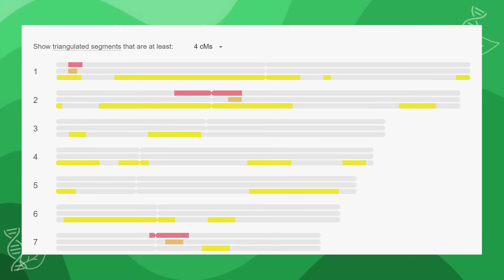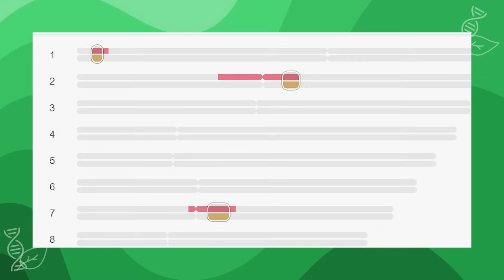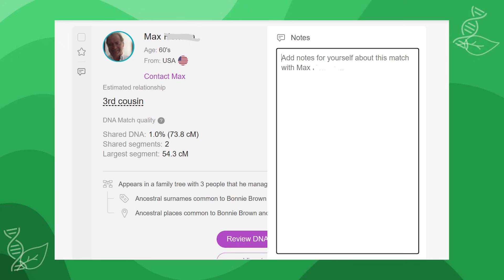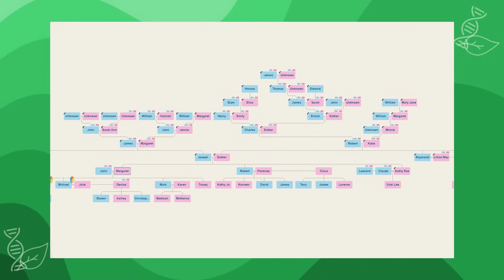The Biggest Mistakes People Make with MyHeritage DNA (And How to Avoid Them)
Are you getting the most from your MyHeritage DNA test—or making one of the common mistakes that could leave you stuck? In this video, I’ll walk you through the biggest errors people make with MyHeritage DNA, from misunderstood ethnicity results to missed cousin connections, and show you exactly how to avoid them. If you've ever stared at your DNA matches wondering “Now what?”—this one's for you.

We'll cover:
✅ How to interpret your ethnicity results realistically
✅ What to do (and NOT do) with your DNA Matches
✅ Why you shouldn't ignore those low-confidence matches
✅ One simple setting that could unlock more discoveries
✅ And how to make the most of MyHeritage tools—without overwhelm

Whether you're brand new to DNA or you've been testing for years, this video will help you use MyHeritage like a pro.

CONTINUE LEARNING

CHAPTERS

00:00 Intro - Why Making Misunderstanding Your MyHeritage DNA Results is a Problem
01:08 Mistake #1
03:47 Mistake #2
05:44 Mistake #3
08:52 Mistake #4
10:24 Mistake #5
12:17 Mistake #6
12:58 Mistake #7
15:44 Mistake #8
17:51 Stop Making Mistakes with Your MyHeritage DNA Test Results

This video is a part of a series of genealogy research tutorials to help viewers to build their family tree or expand their family history research.